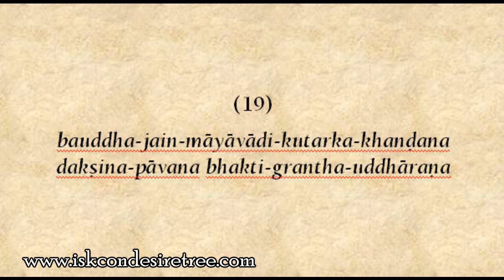Gauranga Shata Nama 19 - The Lord releases the voidists from the void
bauddha-jain-mäyävädi-kutarka-khanòana
dakñina-pävana bhakti-grantha-uddhäraëa

He is the refuter of the atheistic arguments of the Buddhists, Jains, and Mäyävädés. He is the savior of South India, and He has brought to light the two devotional literatures, Kåñëa-karnämåta and Brahma-saàhitä.